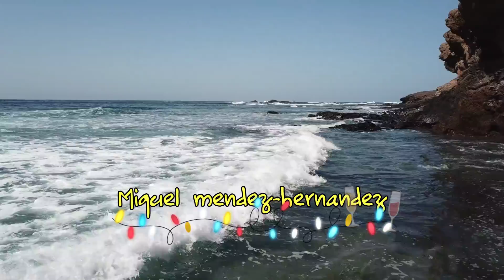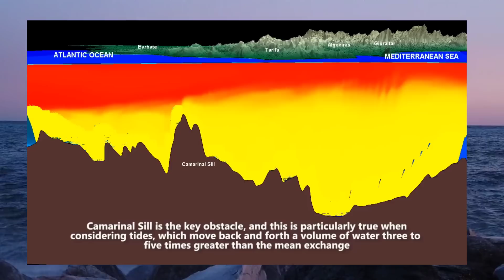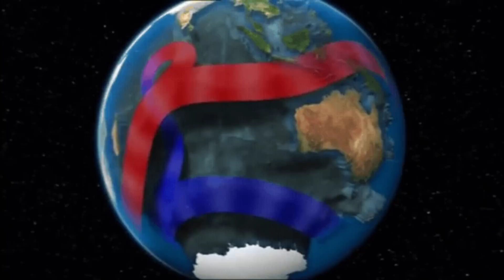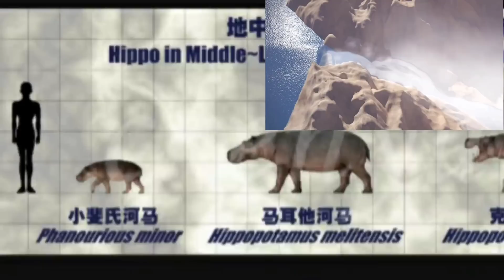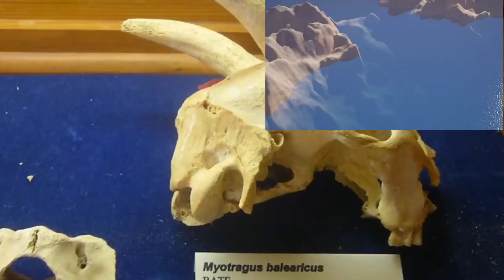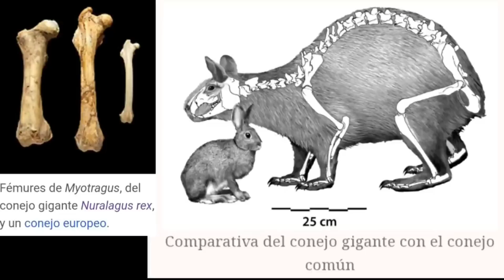🌊Cuando el mar se SECÓ! Crisis salina del Messiniense 🏜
🏜Hace 6 millones de años, el Mediterráneo se convirtió en un desierto con unas pocas lagunas hipersalinas ¿Cómo y por qué? 🤔

Música de Alexander Nakarada  Emotional Ballad y Bordeless dd Aakash Gandhi